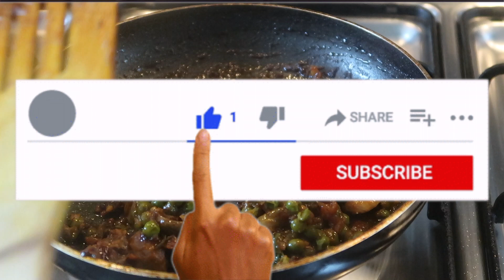EP # 36 Matar Mushroom Masala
Hello all,

Hope you all are doing well.Today I will take you to my kitchen for one more winter special recipe with greenness.

Much Love
Love U Zindagi